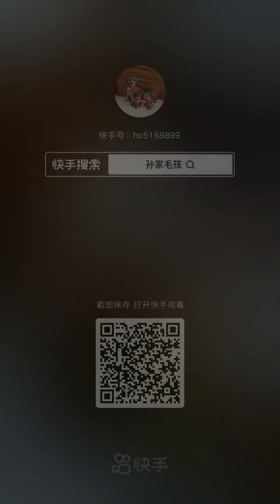Most Oddly Satisfying Video to watch before sleepDP9 2